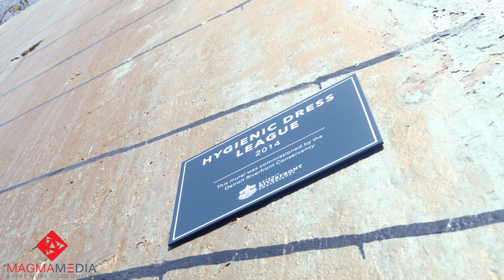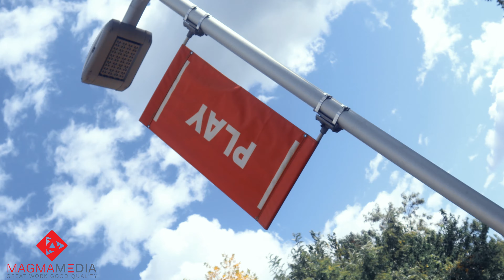King David Koresh Feat. Deacon Earl - NO Regrets Prod.by 31Staxx (Dir. by Magma Media Visuals)